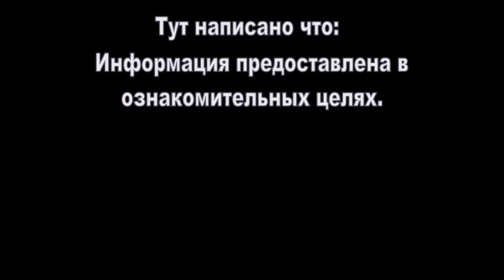Transformers The Last Knight deluxe Barricade - video review.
Обзор на фигурку Transformers The Last Knight deluxe Barricade

0:00 - привет и про линейку тлк
1:11 - альтмод
2:20 - сравнение с барри их дотм
2:37 - трансформация
3:55 - робомод
6:08 - сравнение альтмодов
6:46 - дисплей фигурки на вращалке